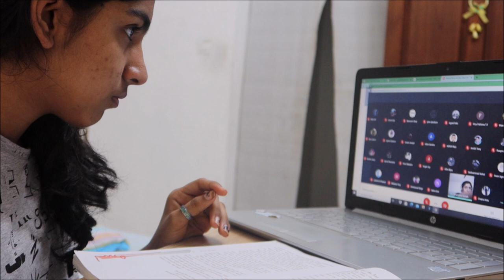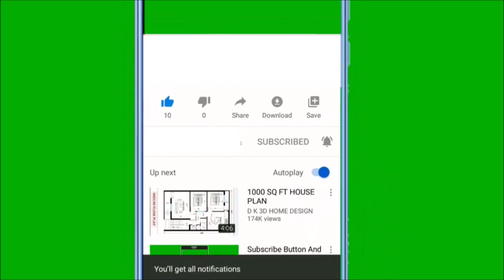Day12 | Online Morning Routine on a Rainy Day Kerala | Day in my life of a 10th Grader